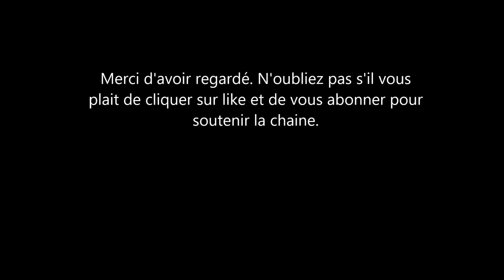Nouvelle vidéo du Prince Harry à Los Angeles. Il apporte son soutien pour le marathon de Londres.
Le prince Harry a fait une vidéo de soutien aux participants du marathon de Londres. Le marathon aurait du avoir lieu aujourd’hui et devait rassembler 25000 participants. mais à cause de la situation actuelle cela n'a pas été possible. Le mari de Meghan markle a envoyé ce message de soutien à l'equipe.